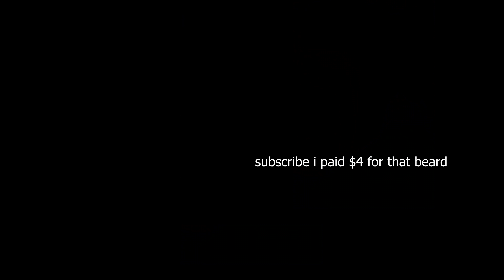New Brawlhalla Battle Pass Skin Reveal